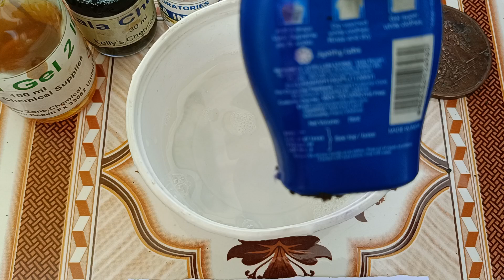1818 coin copper copper coin needle testing chemical coin copper coin copper needle coin 9390292843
copper coin needle testing chemical coin copper coin copper needle wsh